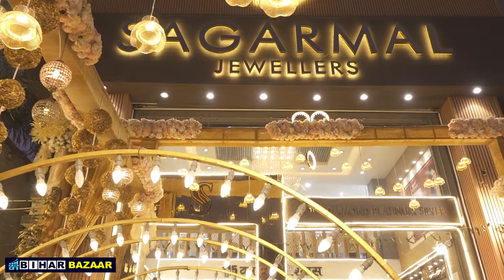Chhath Puja: छठ पूजा में Patna में मिल रहा Gold सूप, अभी जाइए SagarMal Jewellers | Bihar Bazaar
छठ महापर्व में भगवान सूर्य को अर्घ्य देने को आ गया शुद्ध सोने का सूप, सागरमल ज्वेलर्स में बस इतने में मिल रहा...